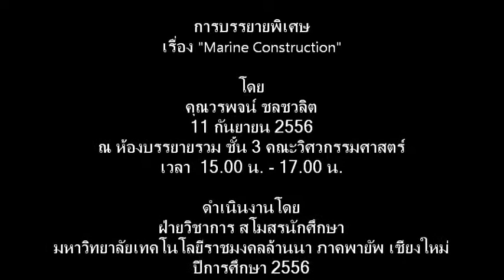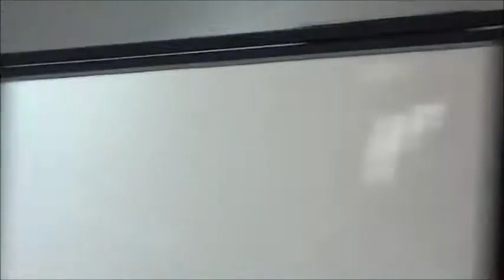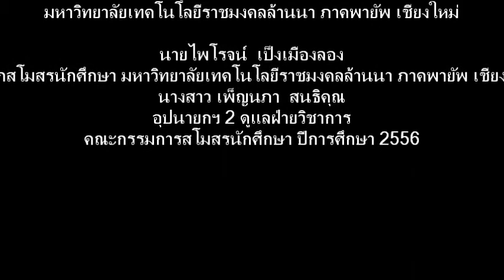Marine Construction ตอนที่ 3/2556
11 กันยายน 2556 พี่บอล อดีตกรรมการสโมสรนักศึกษา ฝ่ายกีฬา ปี 2544 (คุณวรพจน์ ชลชวลิต) นายช่างใหญ่ แห่งบริษัทอิตาเลี่ยนไทย บรรยายพิเศษ ณ ห้องบรรยายรวมชั้น 3 อาคารคณะวิศวกรรมศาสตร์ มทร.ล้านนา ภาคพายัพ เชียงใหม่ เวลา 15.30 น. 17.00 น. ในหัวข้อ "Marine Construction" ดำเนินงานโดยฝ่ายวิชาการ สโมสรนักศึกษาฯ ปี 2556 ซึ่งนักศึกษา ระหัส 56 จะนับชั่วโมงกิจกรรมเลือกด้านวิชาการได้ 3 ชั่วโมง (ขอบใจน้อง ปอ ที่ช่วยถ่ายภาพให้นะครับ รวมถึงทีมงานทุกๆๆคนที่ไม่ได้เอ่ยนาม)